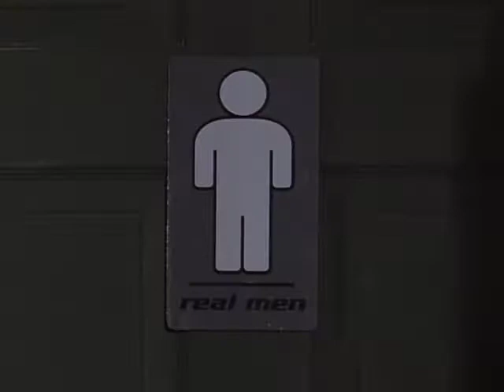Real Men | Season 1 | Episode 36 | Healing a Broken Heart | Ted Dykstra | Laurie Elliott | Kedar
Watch Real Men Season 1 Episode 36 Healing a Broken Heart on Breakthrough Entertainment

Topics in this episode: Teen Boy Gangs / Lord of the Flies / Healing a Broken Heart

Real Men is a provocative 65 episode, half-hour magazine show that explores relevant topical discussions from a perspective that is both humorous and informative. It offers a witty and irreverent look at the male species. The original show is hosted by Emmy-nominated and Gemini-winner, Canadian comedy writer Tim Steeves, and includes regular rotating panelists (three men and one woman) from the world of comedy. Real Men will explore issues of importance to men in today’s society.  The show goes beyond the stereotypical male topics such as sports, beer and women (although we talk about those as well), to focus on more important issues such as family life, child custody, issues of violence, and any other issue of importance for today’s “real man”.

Panelists: Ted Dykstra, Laurie Elliott, Dwayne Hill, Kedar
Special Guest: Vicky Pratt